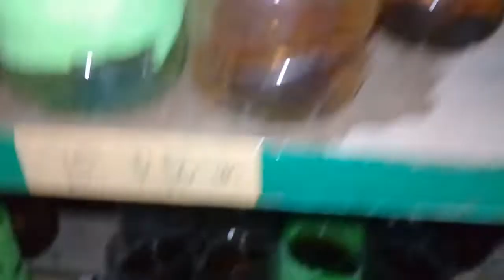Riview stok cupang di BMC Fish Farm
Ready under baby hmpk dan siap partai
di BMC Fish Farm